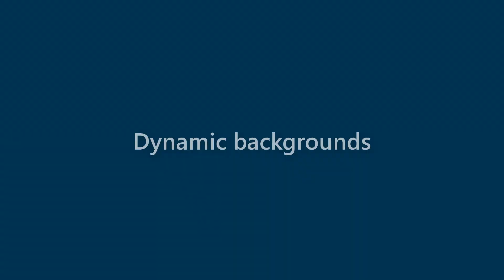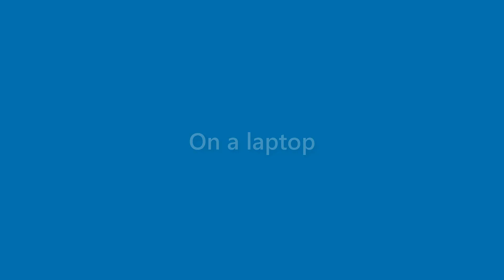Anastasia Schneider - appearance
Name Look - Anastasia Schneider - appearance. In this video we present "Anastasia Schneider" name look and feel in various scenarios.
This video will cover:
How does "Anastasia Schneider" look as a personal letterhead?
How does "Anastasia Schneider" look on a business card?
How does "Anastasia Schneider" look on a computer/laptop screen?
How does "Anastasia Schneider" look with different background colors?
How does "Anastasia Schneider" look with various fonts?